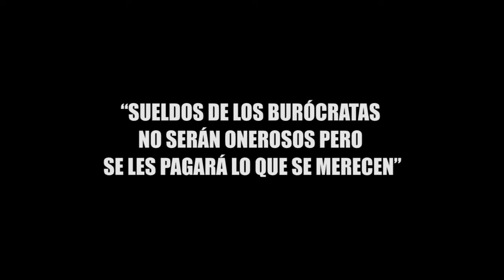“SUELDOS DE LOS BURÓCRATAS NO SERÁN ONEROSOS PERO SE LES PAGARÁ LO QUE SE MERECEN”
“SUELDOS DE LOS BURÓCRATAS NO SERÁN ONEROSOS PERO SE LES PAGARÁ LO QUE SE MERECEN”. Los servidores públicos no tienen el cargo para amasar fortuna en el gobierno sino para servir al pueblo, pero se les pagará lo justo; tolerancia cero a la corrupción, afirma Mara Lezama.